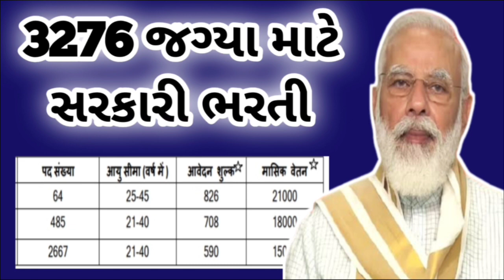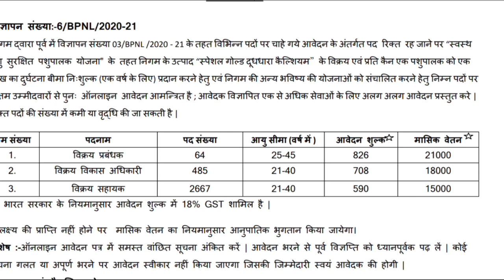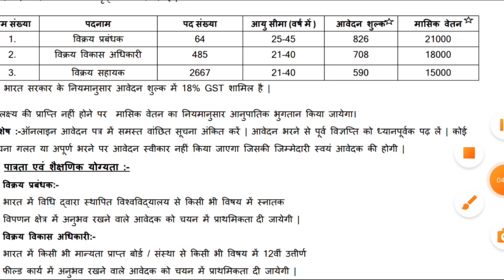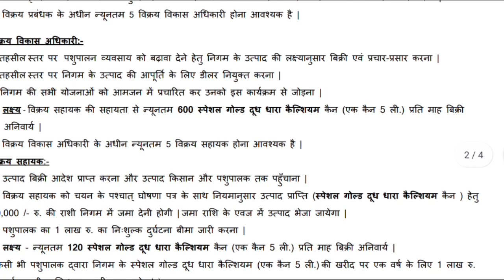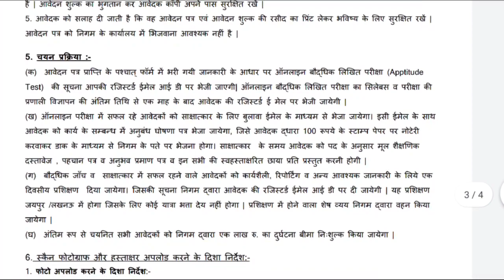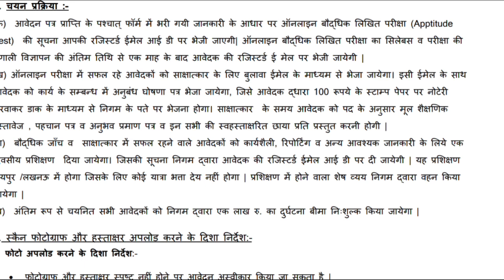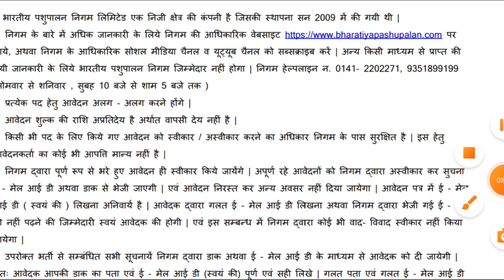3276 જગ્યા માટે સરકારી ભરતી||ધોરણ ૧૦ , ધોરણ ૧૨,અનેકોલેજ પાસ માટે વિવિધ નોકરી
3276 જગ્યા માટે સરકારી ભરતી||ધોરણ ૧૦ , ધોરણ ૧૨,અનેકોલેજ પાસ માટે વિવિધ નોકરી||
ધોરણ ૧૦પાસ છો અને નોકરી શોધો છો તો જરૂર થી આપ જોડાઈ જાવ આ નોકરી માં ,આહી તમને ૧૫૦૦૦પગાર મળશે.
૧૨પાસ માટે નોકરી જાહેરાત
કોલેજ પાસ છો તો આ નોકરી તમારે માટે છે.